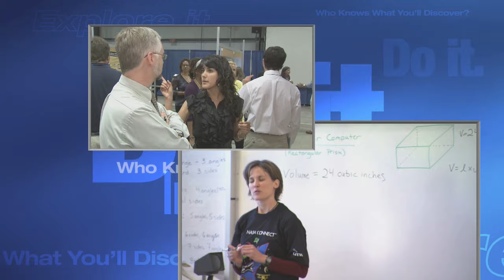Mary J Blige's Foundation for Women Partners With NASA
NASA's Summer of Innovation project and Blige's Foundation for the Advancement of Women Now have a lot in common. Both show students the many possibilities available if they follow their dreams and reach for the stars.